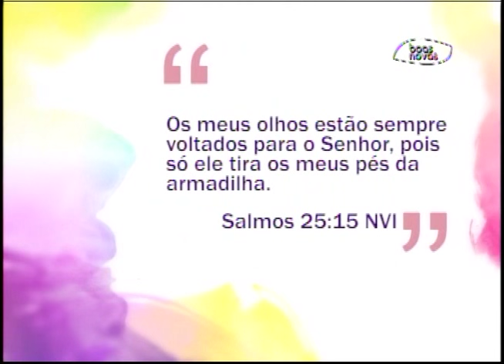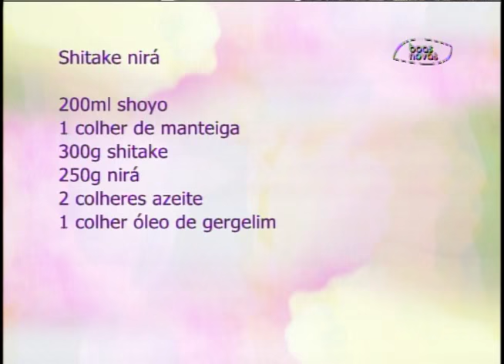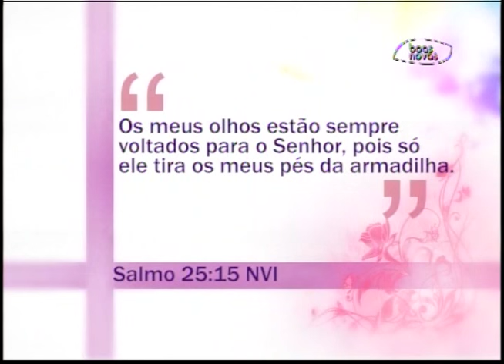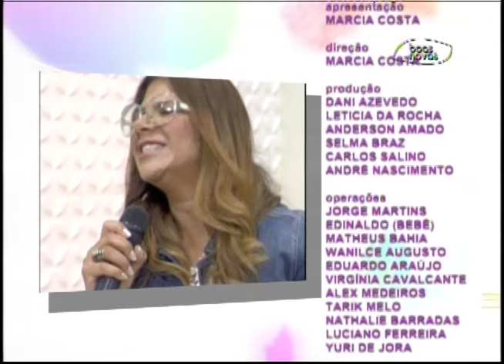Espaço Feminino - Como a reconciliação é possível? - 19-01-2016